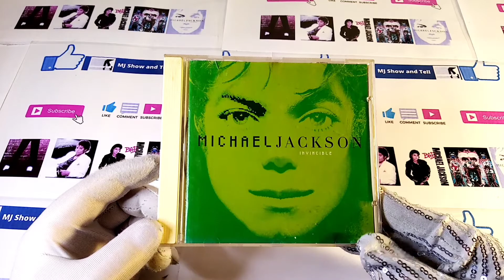Michael Jackson - invincible (Cd Album, Green Cover) 2001 | Unboxing | MJ Show and Tell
Here we have an unboxing of Michael Jackson's - invincible 2001. Green cover. Enjoy